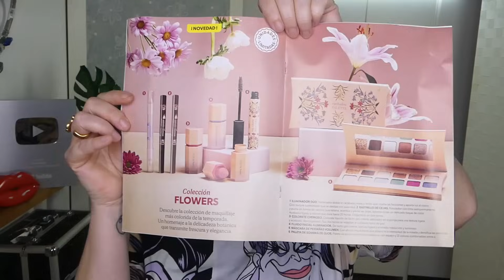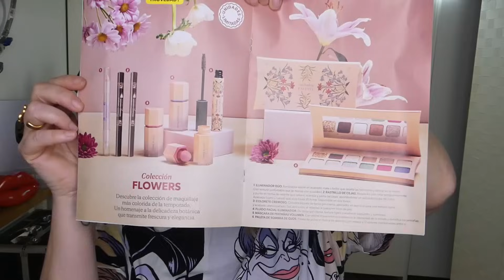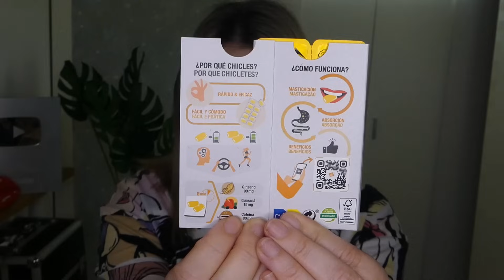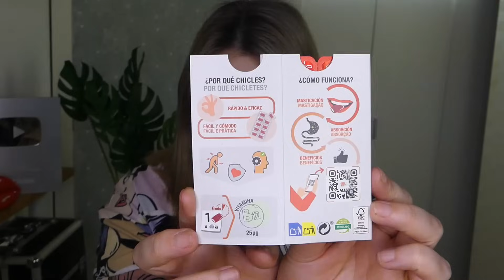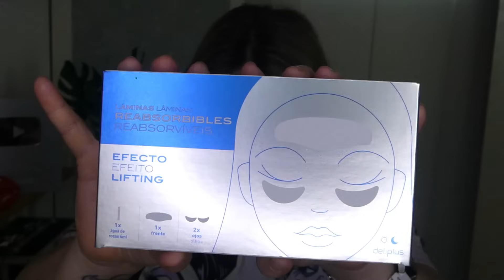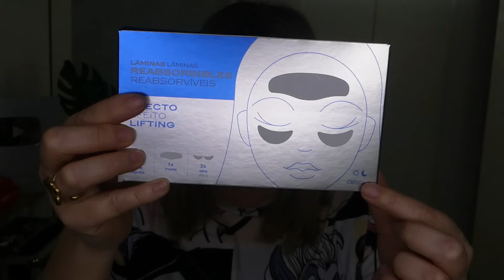🛍️Haul + NOVEDADES de MERCADONA Probando la manzana 🍎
En este vídeo pongo a prueba la nueva manzana🍎 de Mercadona + otras novedades

Aquí os dejo los productos utilizados que no son de Mercadona

PINTAVALOS20

PINTAVALOS

MAQUIPINTAVALOS

PINTAVALOS

PINTAHE10

SSPINTAVALOS

PINTACOFRE

CP 07817 Sant Jordi
Baleares
España

Cámara Refelx :Panasonic lumix fz300
Aro de luz
Juego de luces
Micrófono exterior
Micrófono de solapa